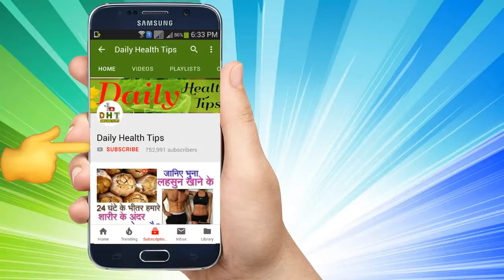बच्चे के निकल रहे हैं दांत तो उनके दर्द को कम करेंगे ये उपाय | दाँत निकलते समय बच्चे के दर्द का इलाज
बच्चे के निकल रहे हैं दांत तो उनके दर्द को कम करेंगे ये उपाय.